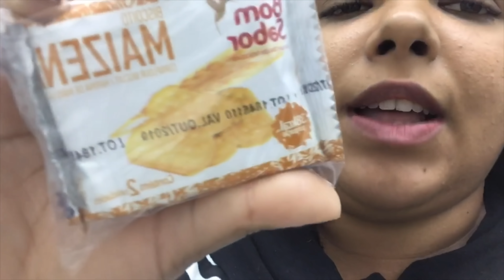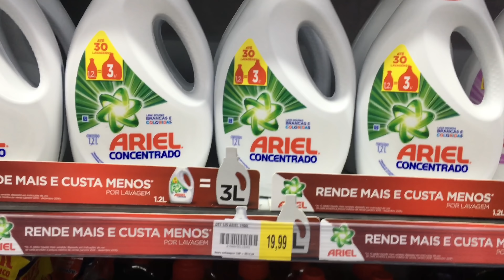Fui no encontrinho da Bruna Paula, fiz endoscopia, voltando pra casa | Ju Carvalho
Oi nenê, turubô?
Gente eu fiz endoscopia de novo hahahahha meu Deus, vejam como eu fiquei. ah eu também voltei pra casa e fui no encontrinho da Bruna Paula😍 Amoooo demais essa família ❤️

🌸DÚVIDAS FREQUENTES🌸
•Onde eu moro? 🏠
Campinas-SP
•Idade? 🎀
24 anos
Iphone SE
•Qual meu editor? 📲
Imovie

endoscopia, voltando pra casa, vlog, rotina, encontro, encontrinho, bruna paula , ju carvalho